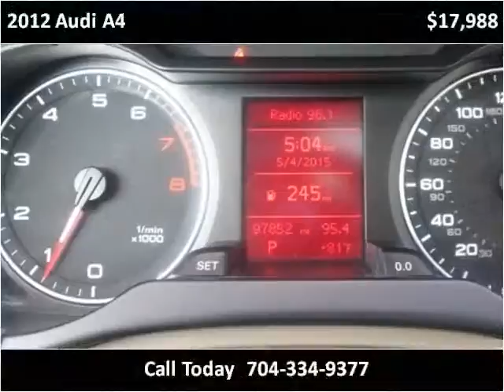2012 Audi A4 Used Cars Charlotte NC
This 2012 Audi A4 is available from Tryon Auto Mall.